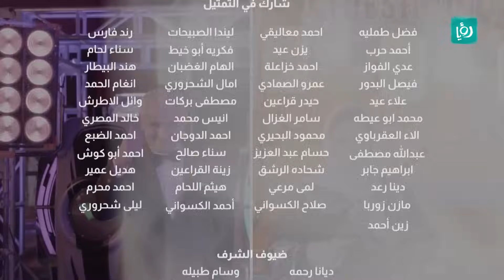جلطة - الأصدقاء أم العائلة - الحلقة 16